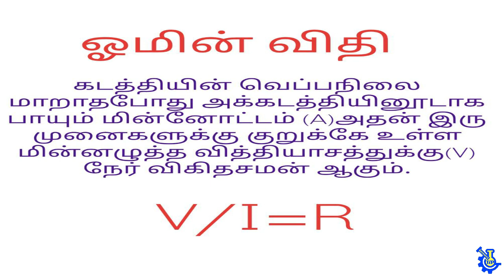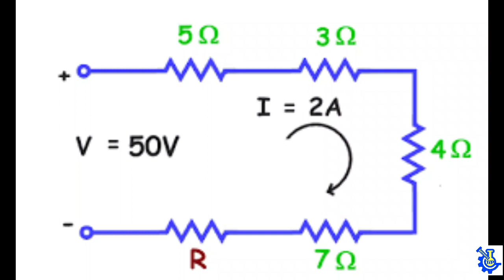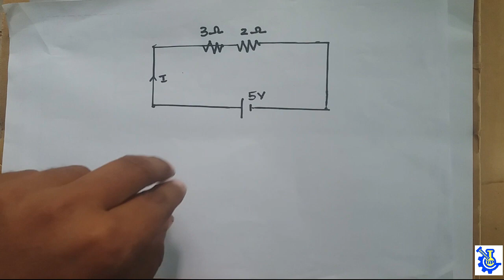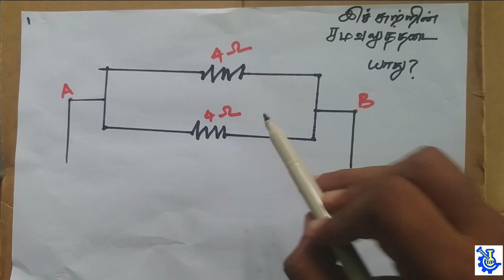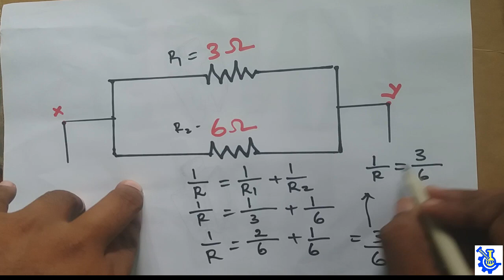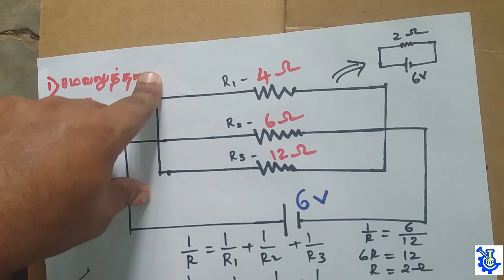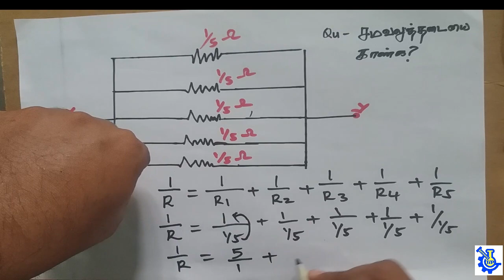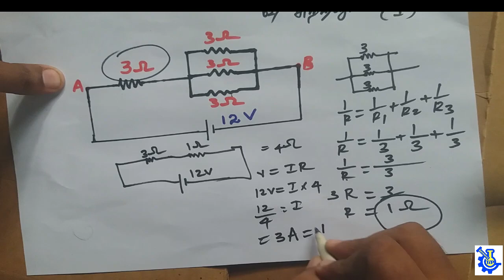தடையி (ஓட்ட மின்னியல் ) தரம் 10,11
சமாந்தர இணைப்பு, தொடர் இணைப்பு தொடர்பான வினாக்கள்  தரம் 10,11